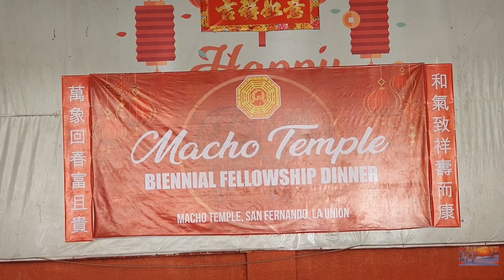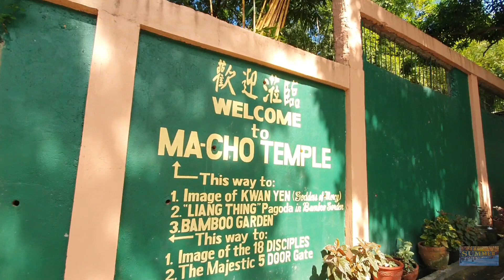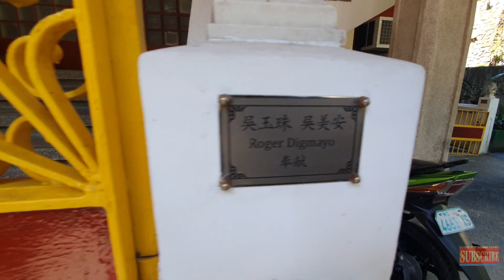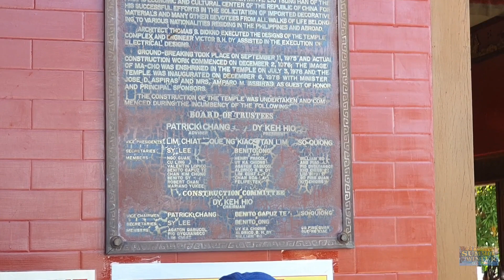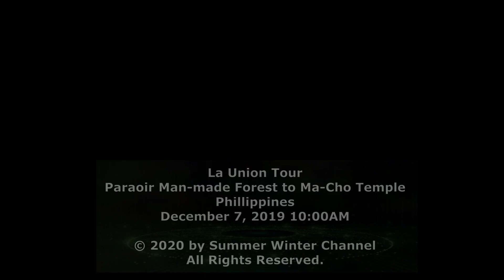Ma-Cho Temple | La Union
Ma-Cho Temple (Taoist Temple)
Ma-Cho Temple Driveway, Quezon Ave, San Fernando, La Union

Trip Details:
Paraoir Man Made Forest
Bacnotan-Luna-Balaoan Road
MacArthur Highway
San Fernando By-Pass Road
Pagdaraoan Biday Road
MacArthur Highway
Ma-Cho Temple